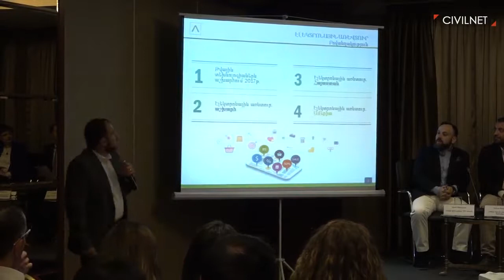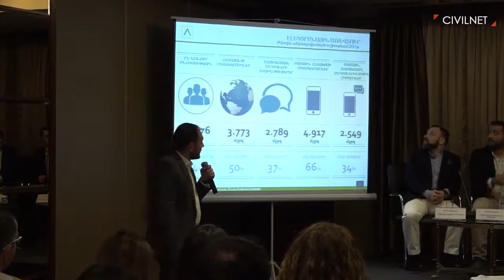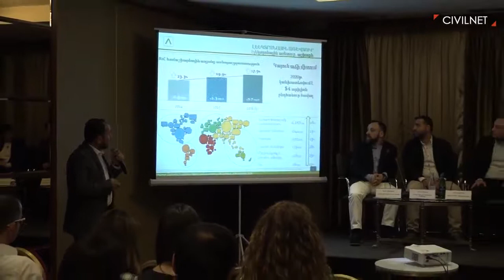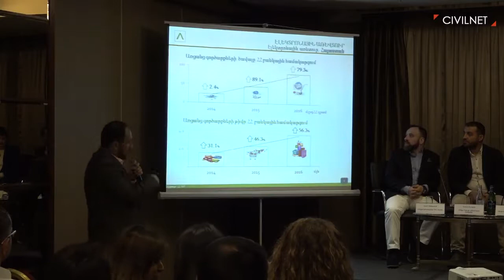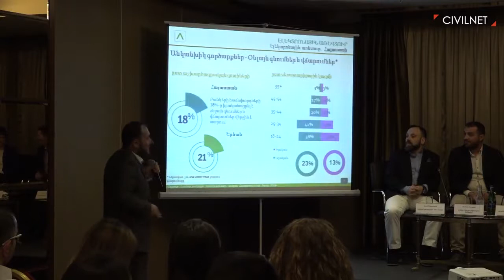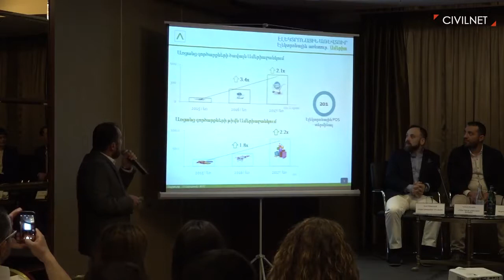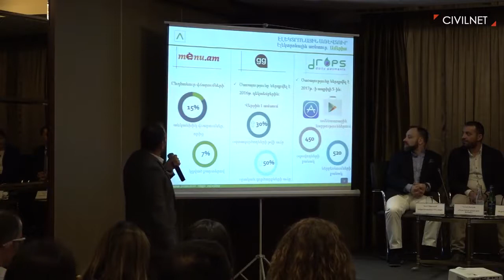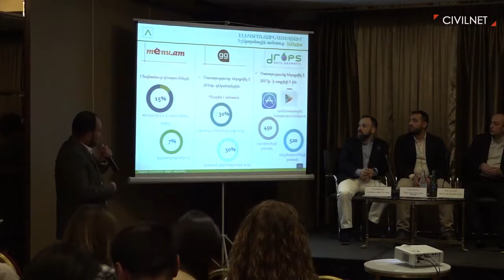Պանելային քննարկում` «Էլեկտրոնային առևտուրը Հայաստանում և զարգացման հեռանկարները»